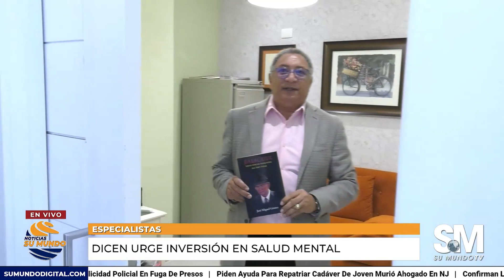Noticias Su Mundo 05/09/2023